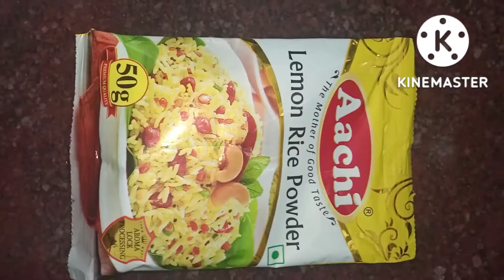lemon rice powder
lemon rice powder epdi pannala nu pakkalam